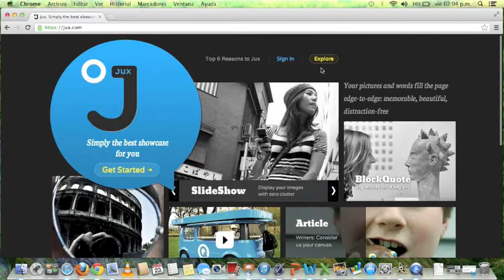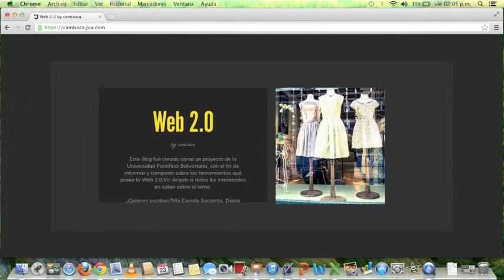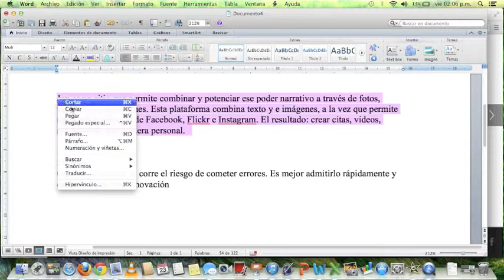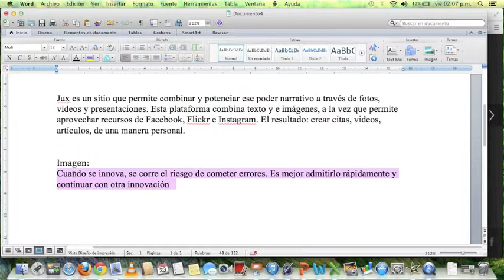Vídeo tutorial Jux